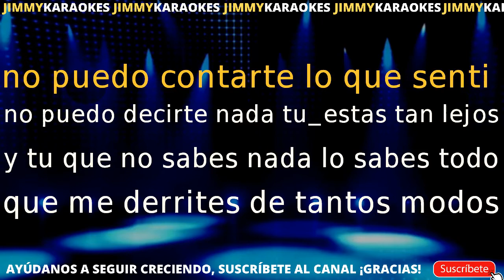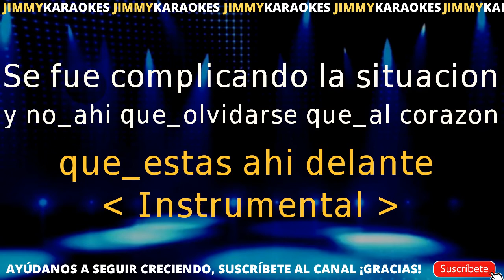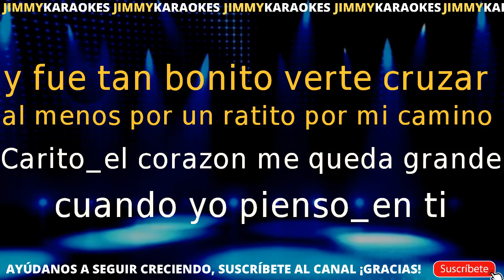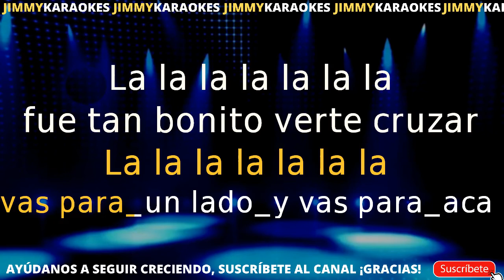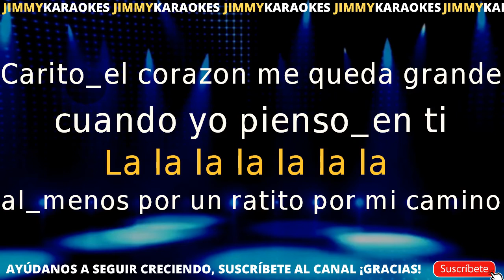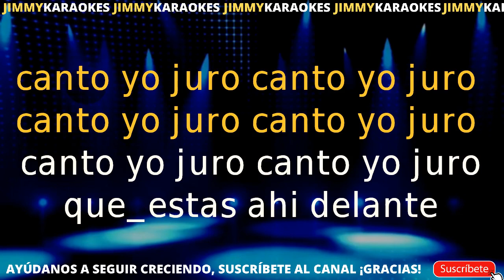Bacilos Pasos de gigante KARAOKE VERSION